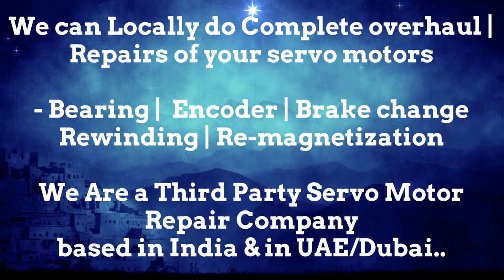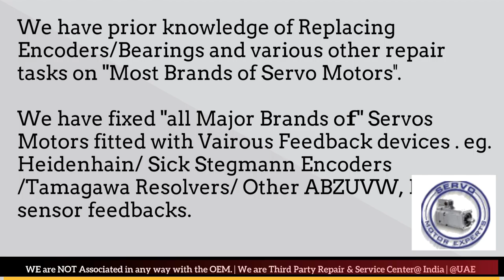Warner Swasey Adjust Dubai Heidenhain Sick Stegmann Encoder Memory Align Resolver Repair UAE ARAB